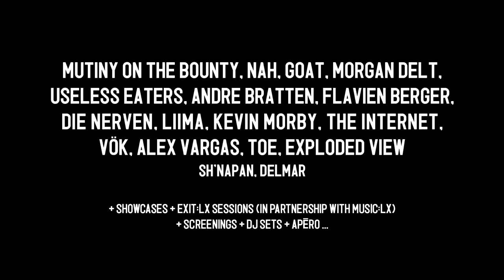Congés annulés 2016 teaser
Video mash up of the things to come this Summer. Get ready!

Line up so far:
Mutiny On The Bounty
NAH
Sh'napan
Goat
Morgan Delt
Useless Eaters
Die Nerven
Delmar
Liima
Kevin Morby
The Internet
Vök
Alex Vargas
Explode View